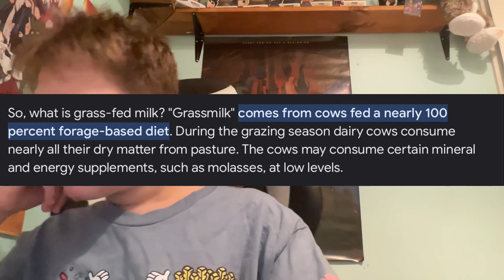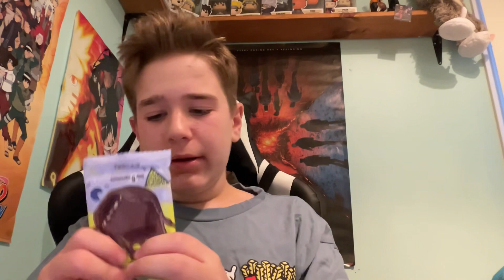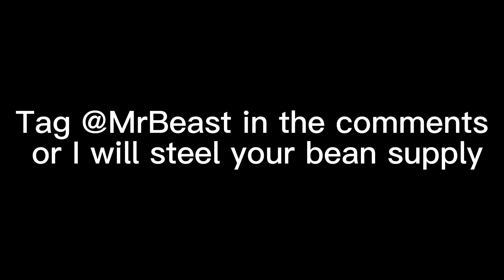Trying to get @MrBeast attention part 3